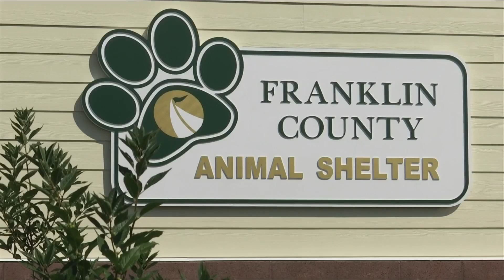Franklin Co new animal shelter